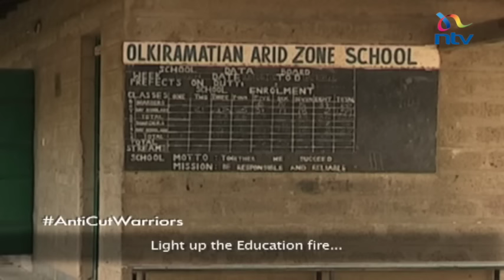Anti - cut warriors of the Maasai community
For the Maasai community, their strong culture permeates every aspect of daily living. Culture dictates that a girl must undergo female genital mutilation as a rite of passage.
However, a generation of warriors in Magadi, Kajiado County are calling for change.
The warriors are actively campaigning against FGM, early forced marriage and seek to give every woman a voice.
NTV’S Rose Wangui spent time with the ANTI-CUT WARRIORS and here is what she found out …